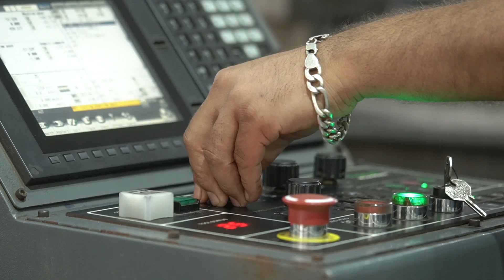Company Video Presentation - Short Video - design by : COREFOCUS (Official Channel - Youtube)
COREFOCUS conceptual creativity